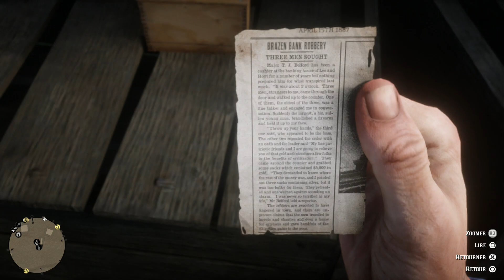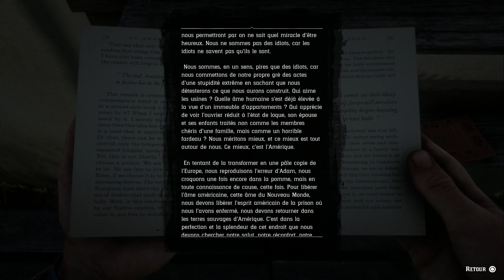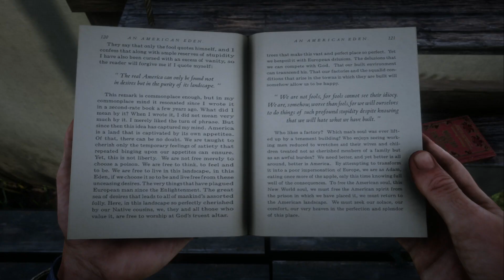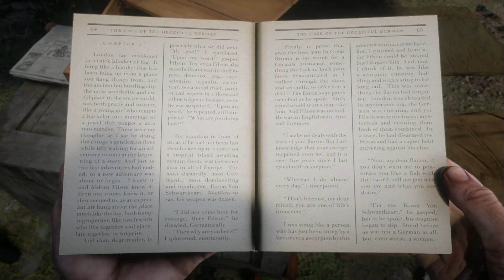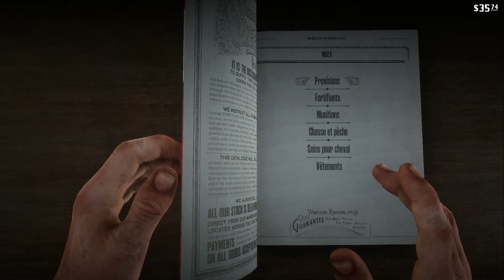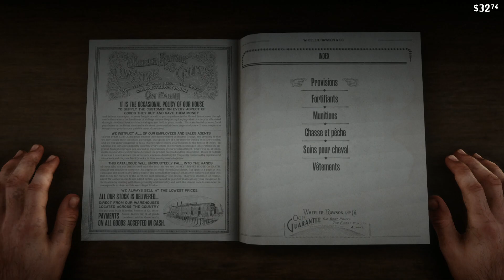Red Dead Redemption II #5 On participe à la vie du camp et virée en ville